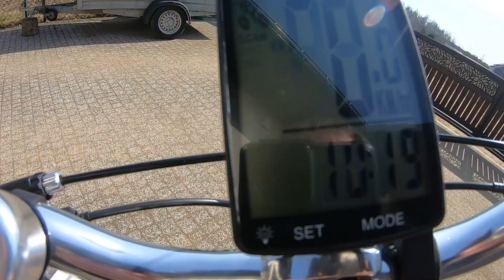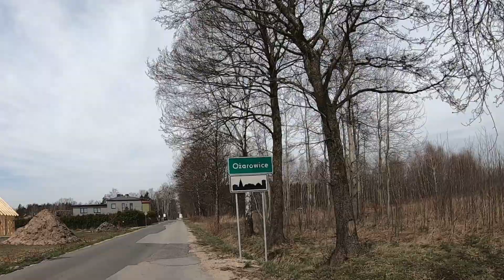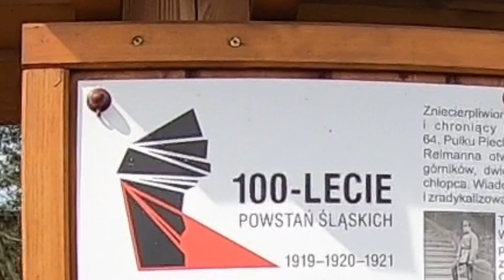Rowerem z Tuliszowa do Miasteczka Śląskiego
Wycieczka rowerowa z Tuliszowa do Pasieki - Miasteczko Śląskie